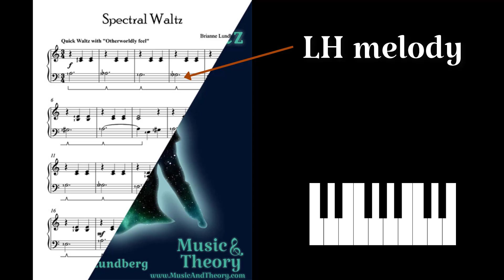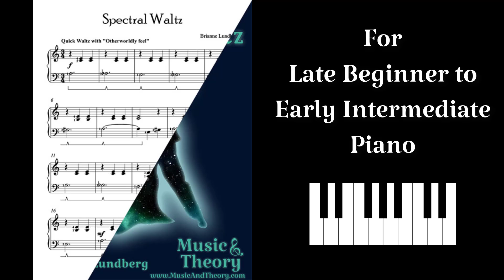"Spectral Waltz" Piano Sheet Music by Brianne Lundberg - MusicAndTheory.com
This ghostly waltz calls forth an otherworldly chill from your piano keys. Mysterious and slightly sad, this waltz in A minor makes a fine Halloween piece but can easily be enjoyed any time of year. LH melody with RH pulses on beats 2 and 3 of each measure create a beautiful contemporary 2-hand waltz in classical style, supported by expressive dynamics and strategic pedal. Perfect for late beginner to early intermediate level. (Full Audio Preview)